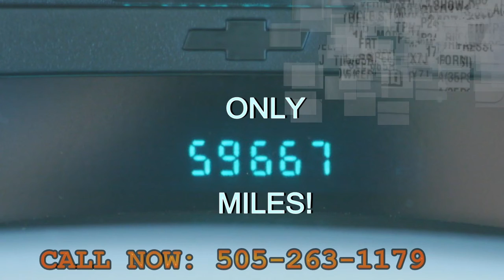2005 Chevrolet Trailblazer LT Low Miles All Wheel Drive SUV Albuquerque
Imagine a 2005 Trailblazer with less than 60,000 miles!  Remember, what you are buying when you buy a used vehicle is the UN used miles, and this nice midsize all wheel drive SUV has a BUNCH OF 'EM!  Through our unique 'wholesaler network' this vehicle is available for a limited time until a retail dealership has room for it in inventory.  With all their hype and hoot and 'anybody qualifies' financing (yeah, right...) a good retail car lot can easily get $15000 or more for this vehicle, but if you GET BUSY and call , you can own it for LESS THAN $12000!